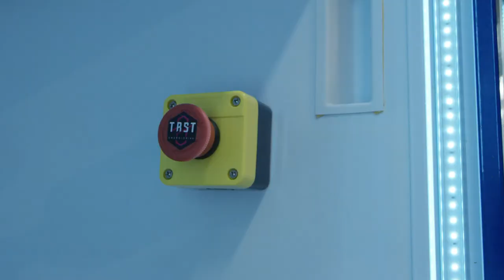O.C. Veiby Rally x Rema 1000 // TØRST Energidrikk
Når man må ha en hurtig levering - tilkall din raskeste ambassadør!
Ole Christian Veiby - WRC